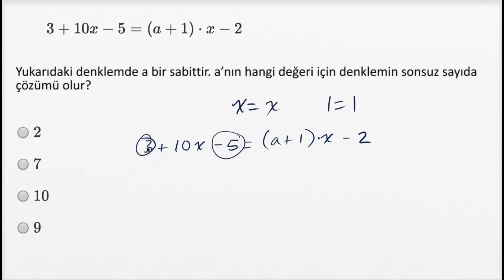Lineer Denklemler ve Eşitsizlikler: Zor Örnek (Matematik) (Tüm Cebir Konuları)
52 dilde 140+ milyon öğrencinin faydalandığı, dünyanın en büyük ücretsiz öğrenme platformu Khan Academy’de, matematikten sanat tarihine, ekonomiden fen bilimlerine, basit toplamadan diferansiyel denklemlere, ilkokul seviyesinden üniversite seviyesine her yaş için binlerce ders videosu, konu anlatımı, soru çözümü, interaktif alıştırma ve daha fazlasına tamamen ücretsiz ve reklamsız olarak ulaşabilirsiniz.